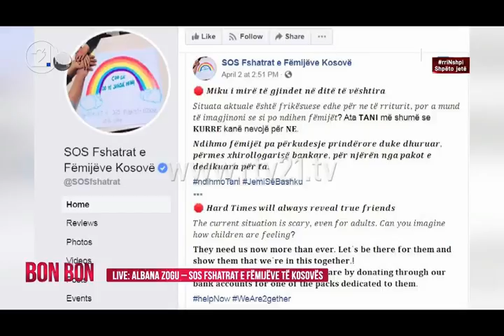SOS fshatrat e fëmijëve kërkojnë përkahje